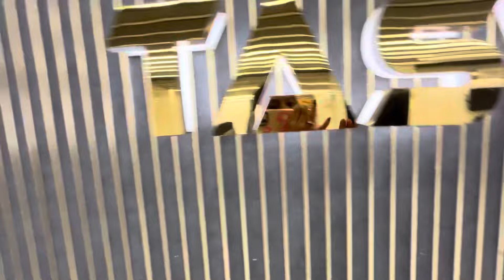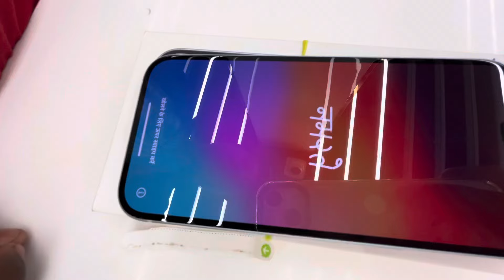I phone 15 is ladke ne le hi liya 🥹//par ye rone lga dosto 🥺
Radhe Radhe 🌸
Hey guys Aaj hum gye the I phone 15
Lene jaisa ki aap video me dekh skte hai ___________________________
And Kafi sundarg rha tha phone man kr rha tha
Mai hi rakhlu 😺

Guys watching 👀 full video and  videos achi lgi ho to 1 like kr Dena Aur ek comment😍
Love youguys 😘